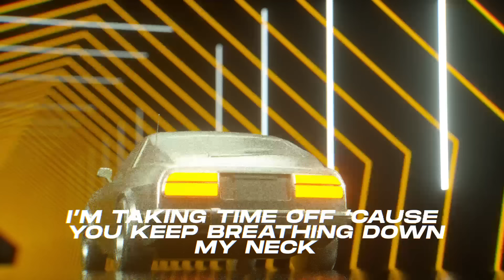Aeden & Mairee - Where Do We Go (feat. Logan Martin)